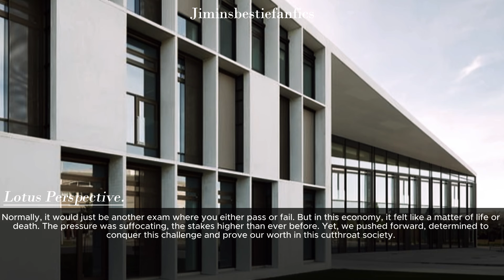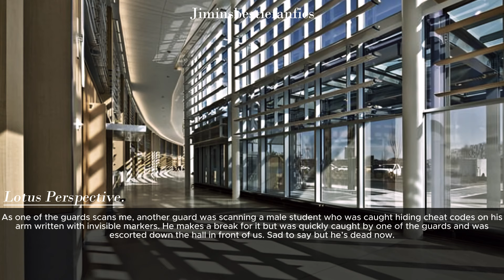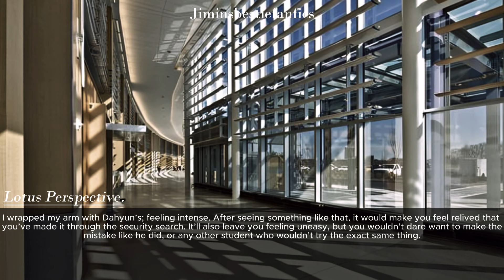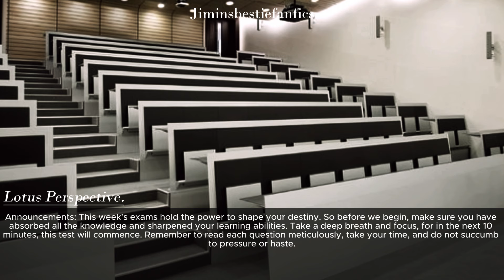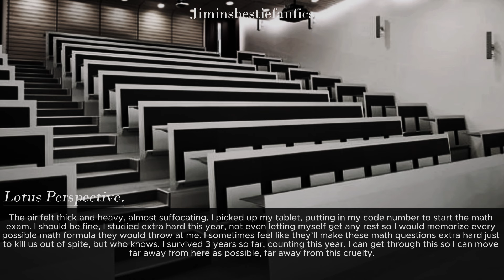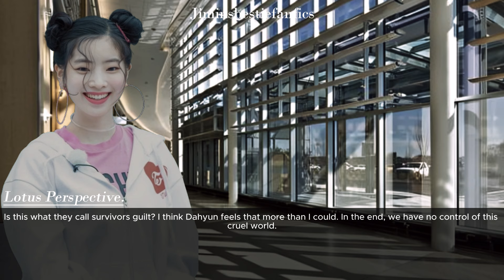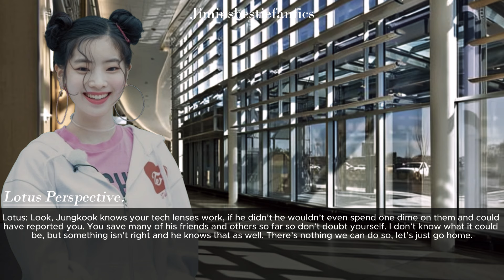[Jungkook FF] The Project of The Thinning AU - Ep 1